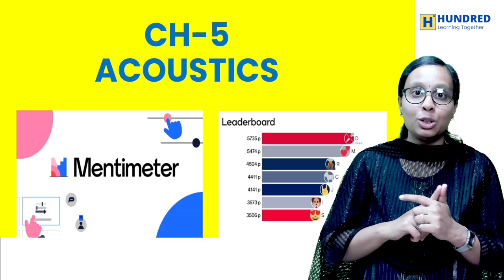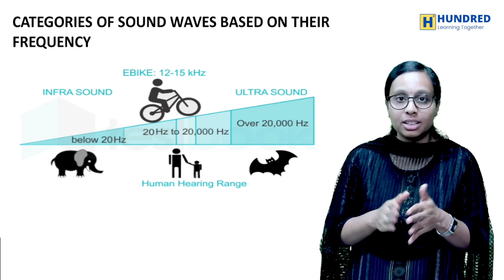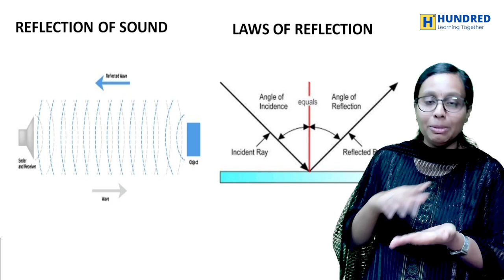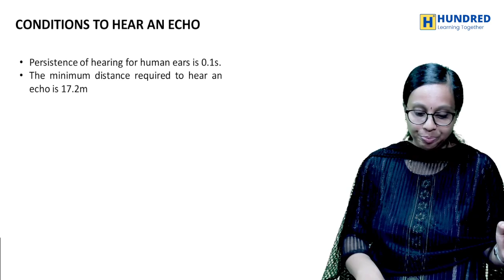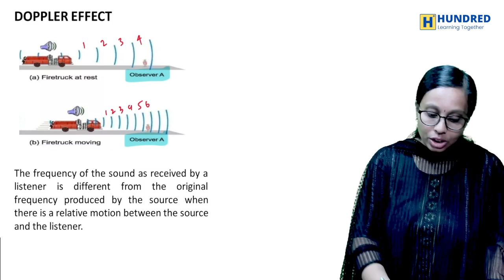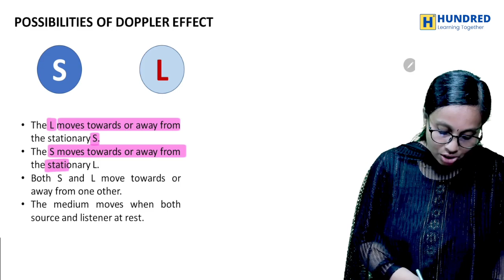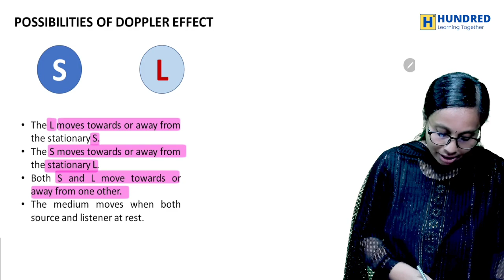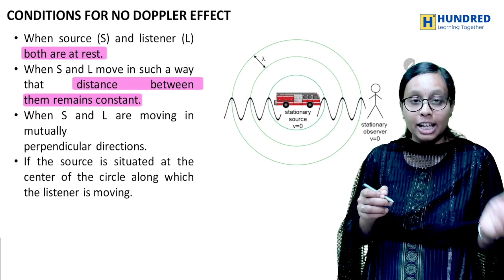10th Science Chapter 7 Acoustics Public Exam 2024 Book Back Answers Quiz Session State Board Tamil